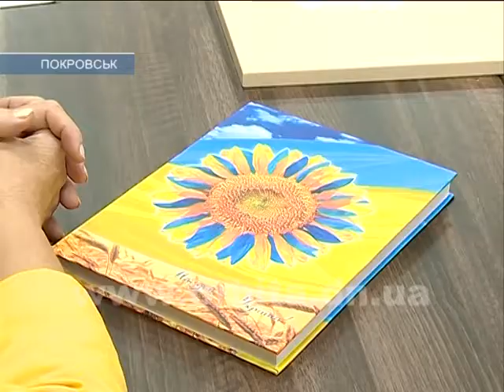«Покровський ЛІТfest»: підсумки першого фестивалю-конкурсу